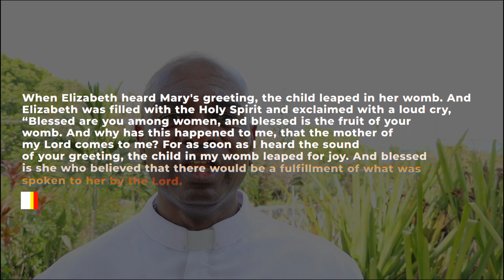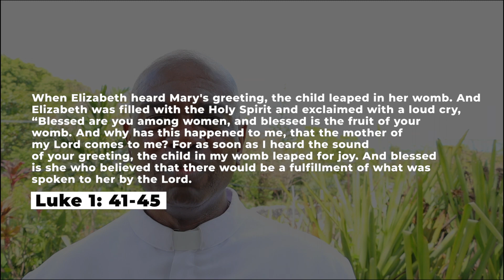Understanding The Angelus